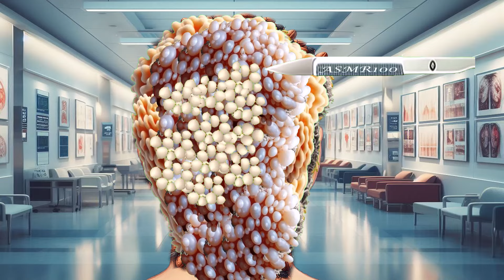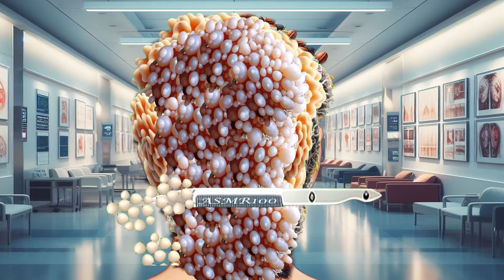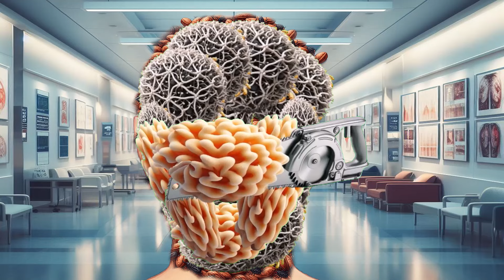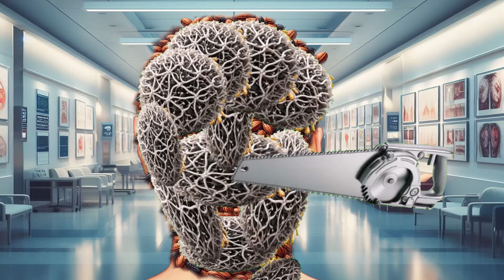ASMR ANIMATION TREATMENT From Head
ASMR ANIMATION Treatment  # 573
asmr animation maggots treatment from head